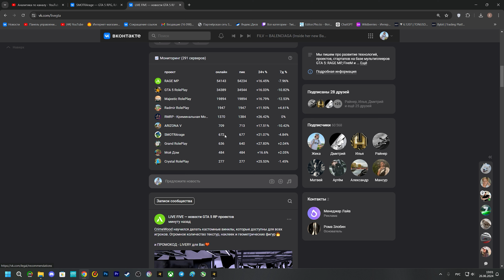РАЗРАБЫ КАК ВСЕГДА... ИЗ КРАЙНОСТИ В КРАЙНОСТЬ...